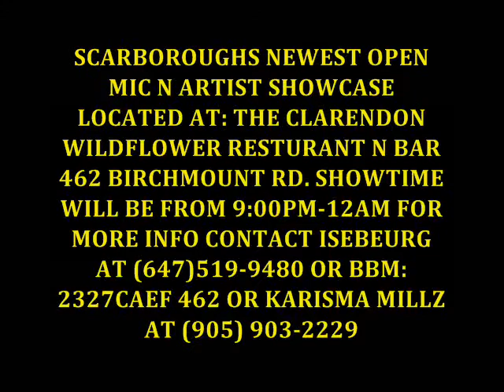ISEBEURG TV OPEN MIC WEEK 1 CLASS BANKS & ROCAINE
M.U.F/CnR REPPERS CLA$$ BANK$ N ROCAINE PERFORM LIVE